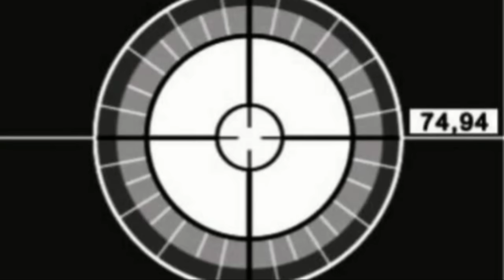Terbaru...Penyakit Masyarakat LASA ATI Cipt. Ancha Mahendra ( Ancha. M Feat Eva Aprilia )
Ass...sdr(i)ku Buat para pencinta lagu lagu bugis terkhusus buat para fans MAHENDRA RECORD jika sekiranya ada lagu yg ingin kt requis tolong isi koment di kolom komentar khususx lagu lagu produksi kami baik yg dr Restu music ataupun dr Andika try jaya...inza Allah sy beserta crew senantiasa slalu berusaha memberikan yg terbaik sesuai kemampuan kami sbg manusia biasa...
kami tak bs membls dukungan kalian semua ats berdirinya MAHENDRA RECORD hanya karyalah yg bs kami persembahkn untk kalian...jd sy mohon dgn tak henti hentinya memberikan kami dukungan dlm pengembangan channel ini...
KARNA KALIAN KAMI ADA
KARNA KALIAN PULA KAMI BERKARYA
Wassalam. 🙏
ANCHA MAHENDRA